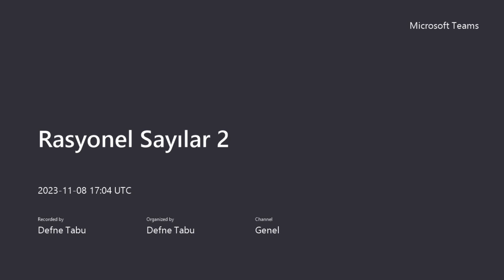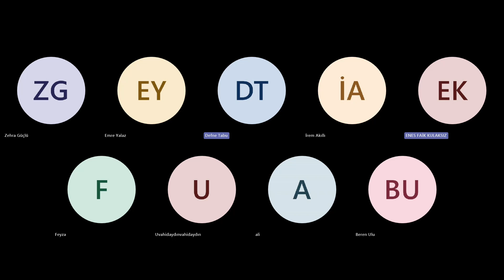2024 YKS MATEMATİK| RASYONEL SAYILAR -2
ENMEP UZAKTAN MATEMATİK EĞİTİMİ 2024 YKS SINAVINA HAZIRLIK